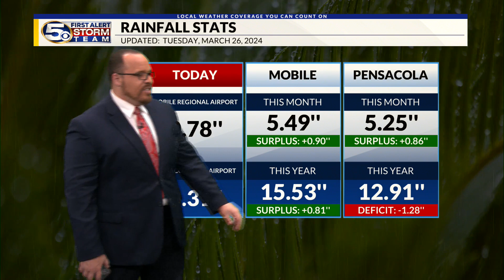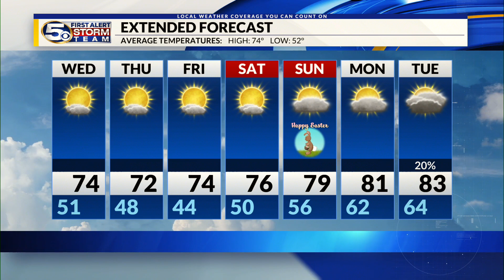Drier Pattern Ahead, Cooler Mornings This Week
It was a cloudy and stormy start to Tuesday, but drier air continues to move into the region setting us up for what will be a stunning stretch of weather.
Clouds are continuing to clear the Gulf Coast in the wake of a cold front. Skies will remain mostly clear overnight with temperatures falling to seasonable levels. Most of the region will bottom out in the upper 40s and lower 50s. Winds will run much lighter at 5-10 mph out of the north.